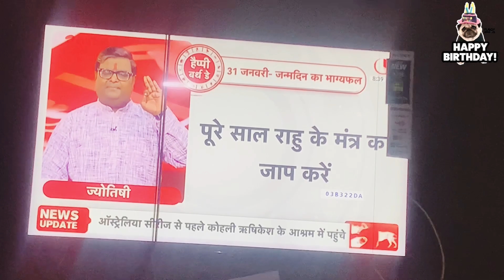Happy’s Birthday 🥳🐶🥳@Myhappypug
Happy’s Happy wala birthday 🎂🥳dog